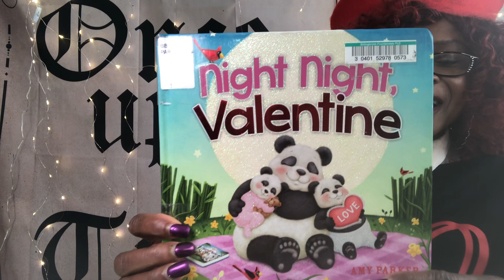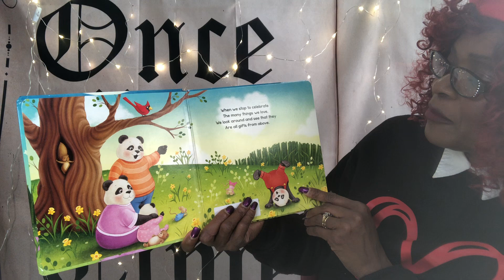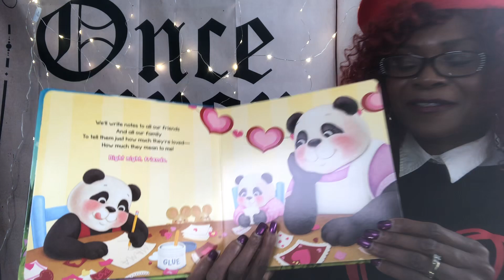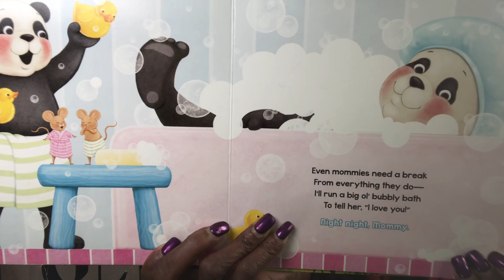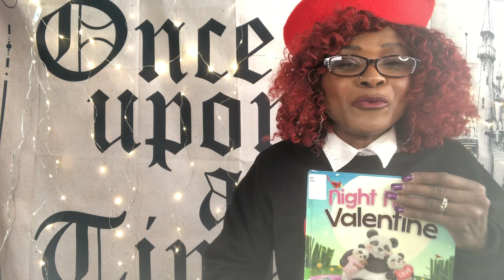night night Valentine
Join an adorable panda bear family as they prepare for Valentine’s Day .